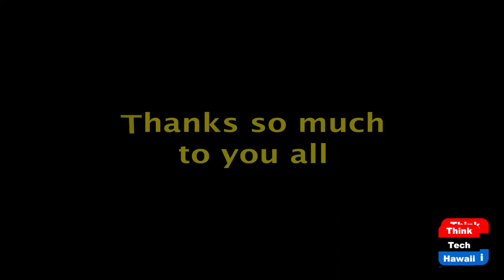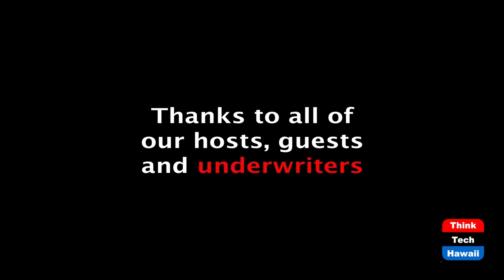Security Industry Metrics (Security Matters)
Because Security Matters.  The host for this episode is Andrew Lanning.  The guest for this episode is Jonathan Harris.

We explore the topic of metrics used for measuring success in security operations (end user operations).  In a recent poll, 80% of respondents stated they use metrics to measure their security operations performance. When providing examples, they listed number of alarms, incidents response, badges created, and other similar metrics.

How are these metrics chosen? Are they drivers for key processes?

Other business operations leverage process mapping and metrics tracking to drive high performance, while providing measurable success criteria. I’d like to dive into why security struggles with this activity and provide some perspective on how that can be changed.